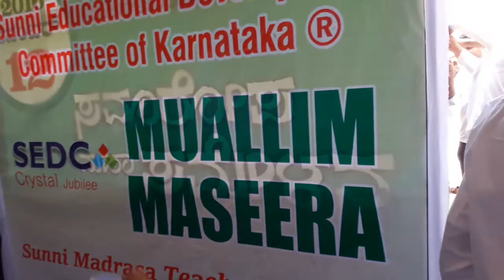Preparing for muallim maseera @ mangalore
Preparing for muallim maseera
SEDC Crystal jubilee @ mangalore